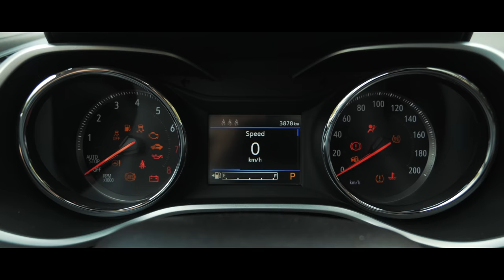АвтоЖексенбі: Chevrolet Tracker, Қаскелең шатқалы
Олжас инстаграмда: @oljasoqas